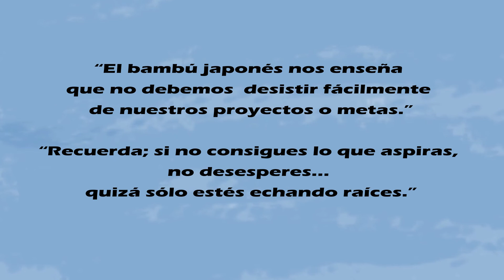Animatic Bambu Japones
Animatic Seminario de Práctica Profesional. TP2